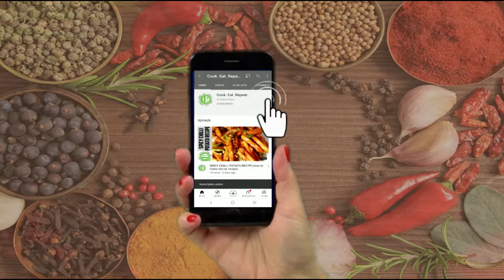ALOO SAMOSA RECIPE /RAMZAN SPECIAL (homemade samosa patti recipe)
Ingredients:
purpose flour
cumin seeds
salt
water
boil potato
mint
coriander leave
green chilli
salt
cumin seeds
red chilli
coriander powder
ajwain
cooking oil

such as criticism, comment, news reporting, teaching, scholarship, and